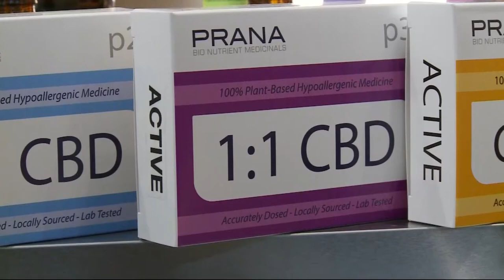Hemp Industry Takes Stand Against Push To Reclassify CBD Products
Allen Martin reports on judge hearing arguments against what marijuana industry calls a band on CBD products by DEA (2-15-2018)